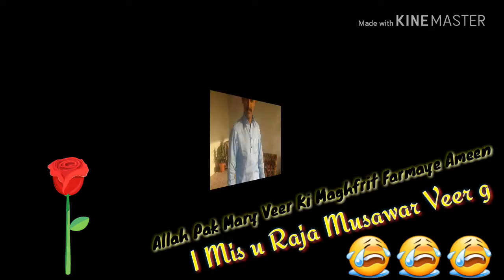Kise da yar na vicchrr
My Best Frnd Is Late Allah Pak Inki Maghfrit Farmaye Ameen